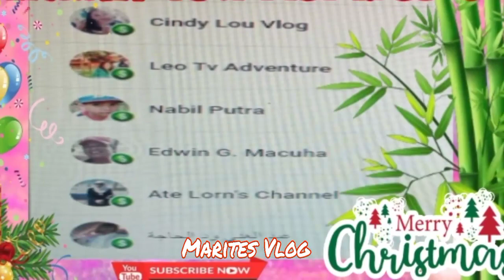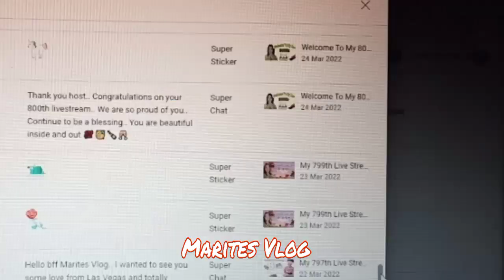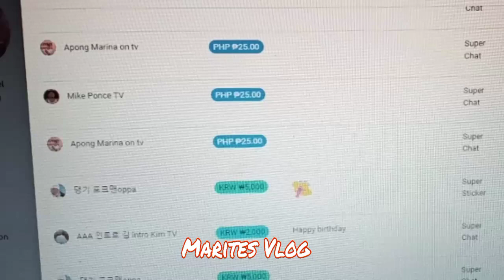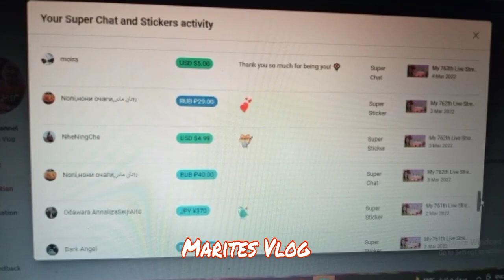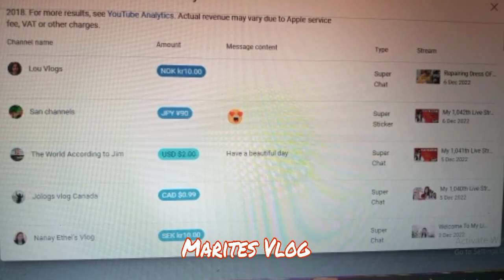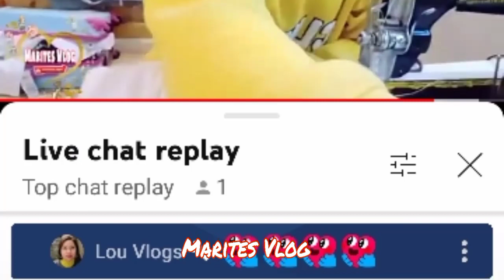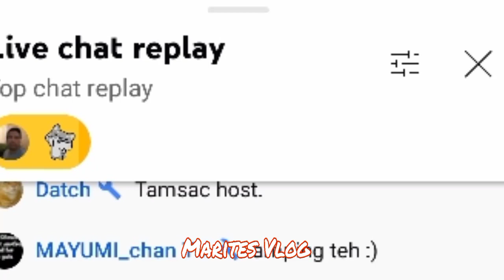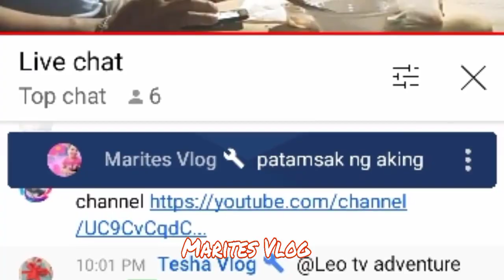Thank You Members Supper chatter And Viewers Of My Channel Merry Christmas And The Happy New Year.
Mga Supper chatter of my Channel